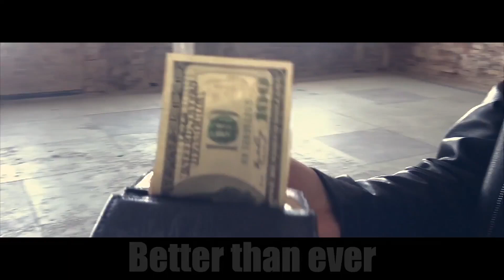Perfect Fire Wallet by Victor Voitko video2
Do you have a Fire Wallet or do you think about buying a Fire Wallet?

There are several reasons to choose our Fire Wallet.
100% works.
Special design of the wallet allows him to keeps the gasoline inside for more than 24 hours.
One battery charge allows you to make more than 200 fires.
Looking for the best Fire Wallet? You're on the right way.

Specifications:
Wallet is made of natural leather
Battery is rechargeable
One charge - more than 200 fires
Requires Zippo petrol
One petrol setup needed for 24 hours
This set includes:
Special wallet - 1
Bottle for petrol - 1
USB charger - 1
Extra flying butterfly - 1
Note: Butterfly effect (flying gimmick is not included)